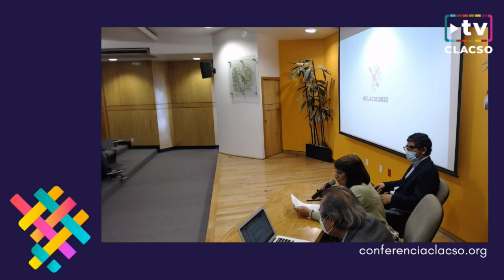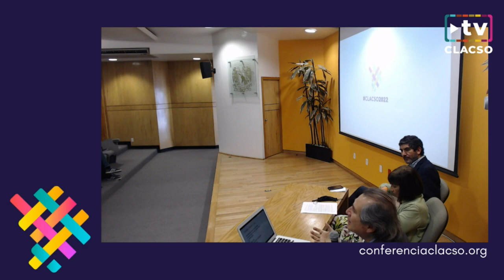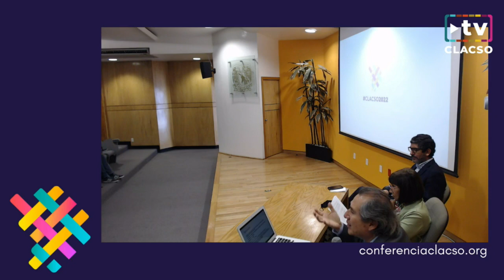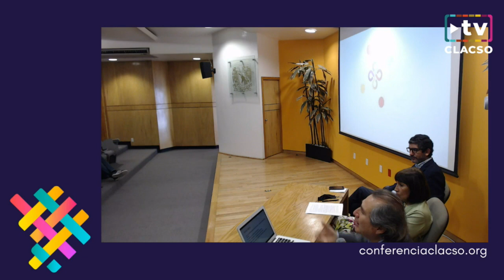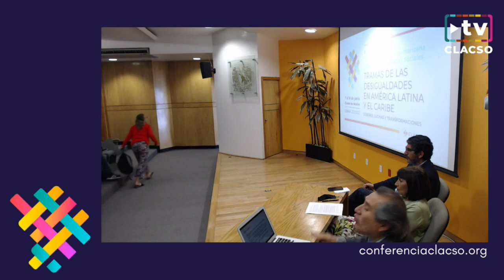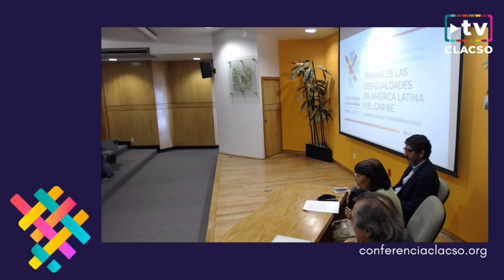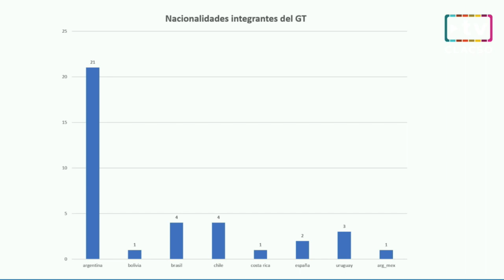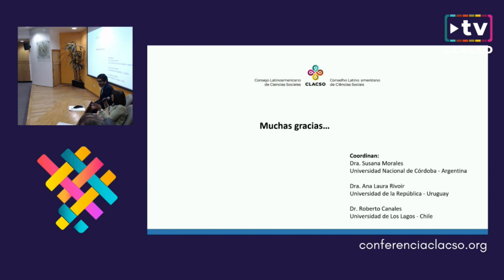Foro "Digitalización: apropiación social y políticas públicas desde una (...) - Mesa de apertura -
Foro "Digitalización: apropiación social y políticas públicas desde una perspectiva ética y de derechos"

Mesa | Eje 4: Ciencia, tecnología y sociedad: desafíos del conocimiento y la evaluación
Apertura. Mesa con autoridades de EU-LAC y de CLACSO

Participan
Adrián Bonilla - Director Ejecutivo - Fundación EU-LAC
Roberto Canales Reyes -  Centro de Estudios del Desarrollo Regional y Políticas Públicas. Chile
Silvia Lago Martínez - Universidad de Buenos Aires. Argentina